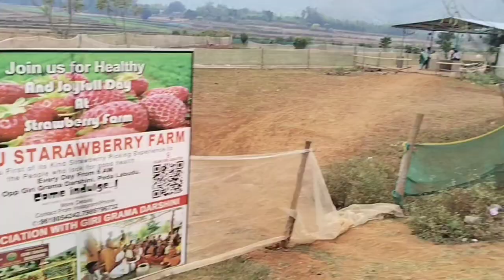అరకులో.... గిరిగ్రామ దర్శిని|Araku girigrama dharshini|tribal boi kkr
Hi, ఫ్రెండ్స్ అరకులో గిరిగ్రామ దర్శిని, ఇక్కడ పర్యాటకులు ప్రతి రోజు సందర్శిస్తుంటారు...ఈ గిరిగ్రామ దర్శిని లో అరకు గిరిజన ప్రాంతాల్లో ఉండే జీవన్ విధానం ఈ గిరిగ్రామ దర్శిని లో చూడచ్చు... ఫ్రెండ్స్ ఈ వీడియో చూసి మన ఛానల్ నీ సబ్స్క్రయిబ్ చేస్తారని ఆశిస్తున్నాను... ఇట్లు మీ ట్రైబల్ బోయి కేకేఆర్

Content:

*How to do village tribal people traditional living style
*How to do visit to Araku giri grama dharsini in Araku valley
*How to do village tribal people dressing style in Araku Village people
*How to do traditional living style in Araku
"How to do village tribal people culture in tribal areas
*How to do traditional disma danceing in the tribal areas